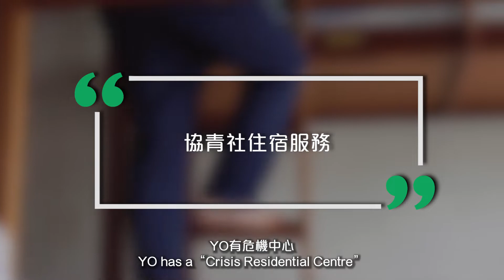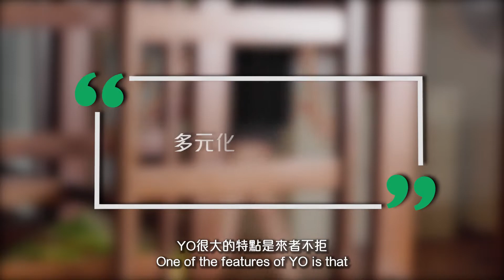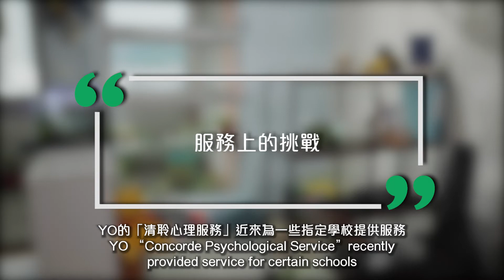【協青社】 住宿服務🏠 | ⭐即時介入⭐ | 24小時🕛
住宿服務🏠 | ⭐即時介入⭐ | 24小時🕛
聯絡電話: 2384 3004 (男宿舍)
聯絡電話: 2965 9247 (女宿舍)
聯絡電話: 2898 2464 (男童中心)
聯絡電話: 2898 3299 (女童中心)
💚捐款支持
1️⃣每月捐款
➡️可先下載AlipayHK App，於慈善機構中選取協青社 或 掃瞄QR code進行捐款。